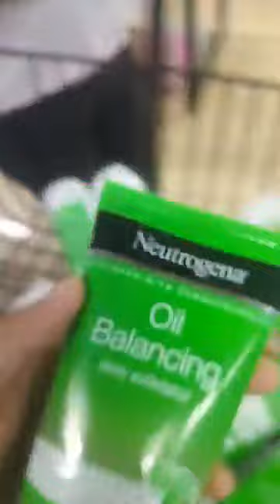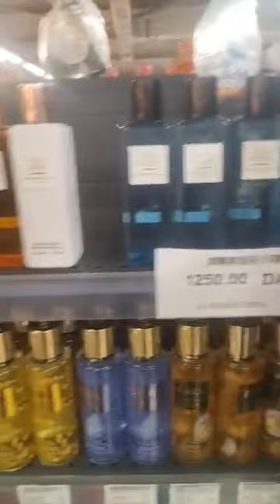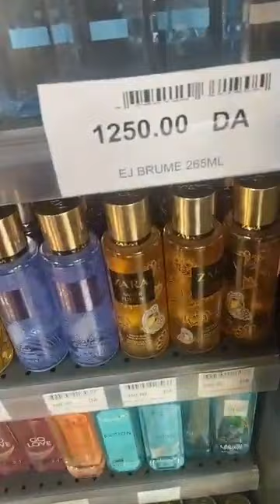Bleublancnakhil vaisselle 🌴🛒✅DisponibleChez سيد البشير وهران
@mariamensuede1664 Disponible ✅🛒
Chez Bleublancnakhil vaisselle 🌴🛒✅